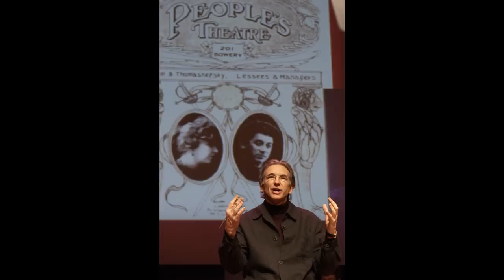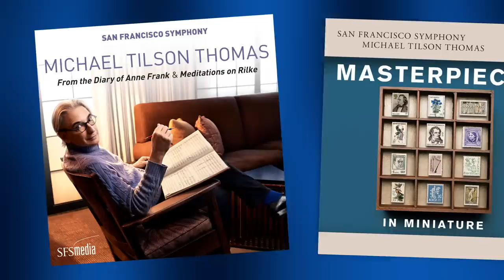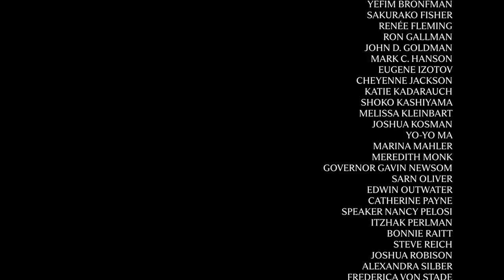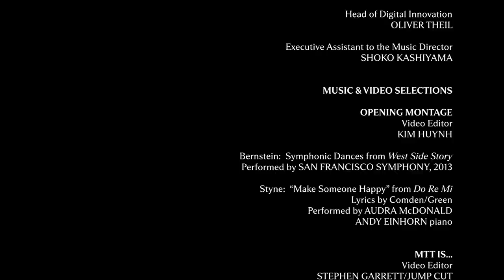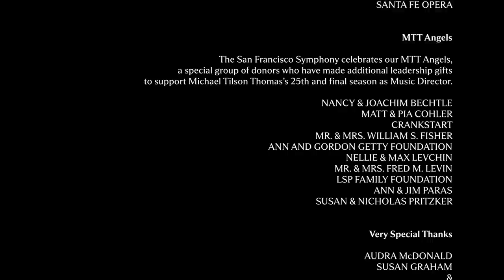MTT25: An American Icon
MTT25: An American Icon culminates the San Francisco Symphony's celebration of MTT25: An Online Tribute, a look back at 25 years of memories with the San Francisco Symphony's iconic Music Director, Michael Tilson Thomas. Hosted by vocalists Audra McDonald and Susan Graham, the virtual event showcases personal stories, memories, and performances by a star-studded guest list of friends and musical colleagues of Michael Tilson Thomas. Celebrating the remarkable and meaningful creative partnership, this global tribute is dedicated to Michael Tilson Thomas' remarkable 25-year tenure as Music Director of the San Francisco Symphony.

to learn more about the online celebration.

The music will play on. GIVE TODAY SFSYMPHONY.org/give